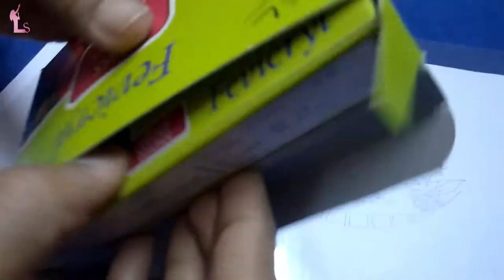Simple and easy Glass painting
easy good and super painting

glass painting in oHP sheet
excellent glass painting
very best glass painting
super easy glass painting

HEY GIRLS MY CHANNEL MAKE YOU ENTERTAIN,FASHION,MEHNDI,COLAM,FOOD,AND SO ON.

IN THIS VIDEO I MAKE TOP SUPER RANGOLII DESIGNS FOR YOU.
I CREATE MEHANDI,COLAM,FOOD,VEG,NONVEG,FASHION,ENTERTAIN AND SO ON.

WHAT YOU WANT NEXT VIDEO IN MY CHANNEL.

I LL GIVE SOME OPTION FOR YOU.

1  FOOD
2  MEHNDI
3  COLAM (KOLAM)
4  FASHION
5  ENTERTAINMENT (FUN)

COMMAND BELLOW

THIS VIDEO IS A BEST  GRATE RANGOLI COLAMI DESIGN FOR MEHANDI LOVERS.

I THINT THIS WILL GET TOP KOLAM IN 2018.

IT IS AMAZING LATEST 2018 RANGOLII DESIGHN.

IF YOU  LIKE THIS KOLAM VIDEO PRESS LIKE BUTTON
IF YOU UNLIKE COLAM DESIGN UNLIKE THIS KOLAMI DESIGN...